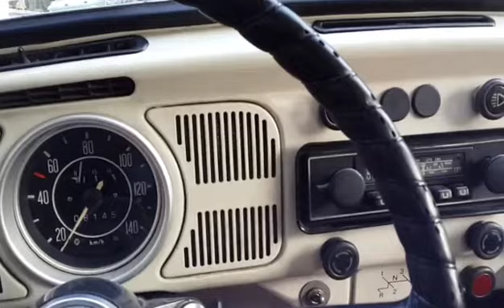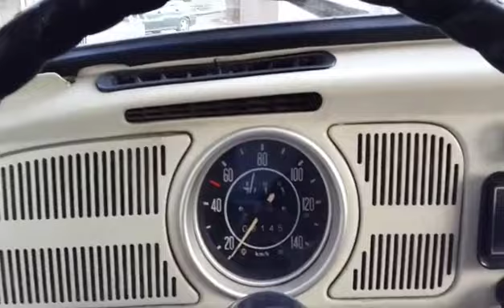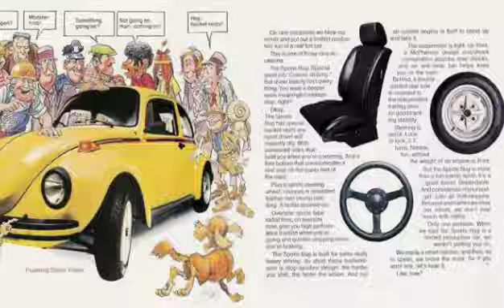Os Fuscas 1302 e 1303 - Super Beetles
O estágio máximo tecnológico que o Fusca alcançou é que não tivemos aqui, o Beetle 1302 é 1303, conhecidos como os Fuscas grávidos.